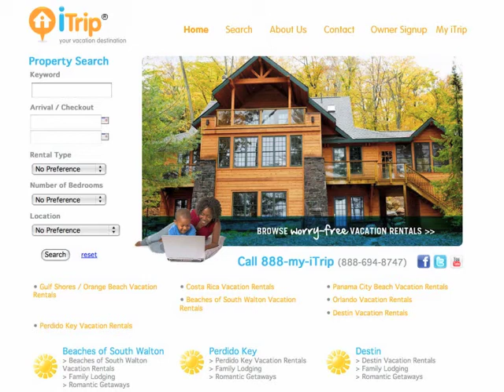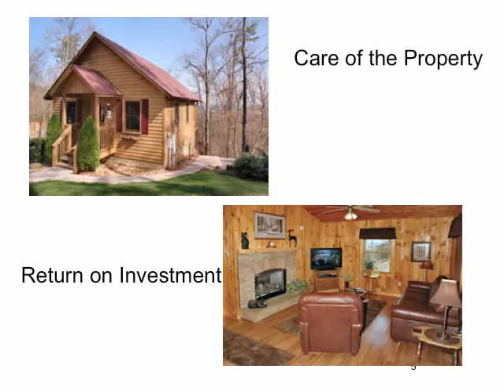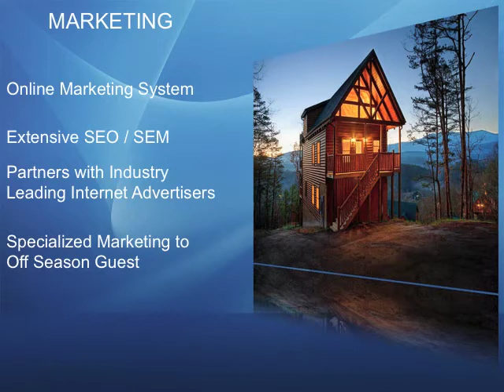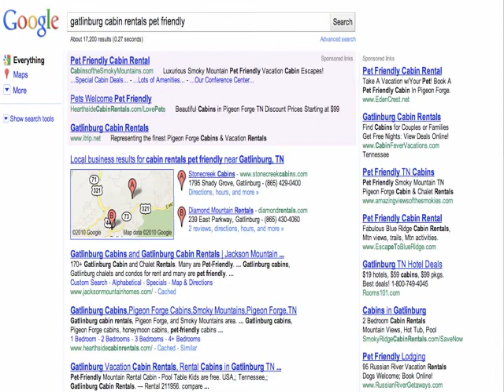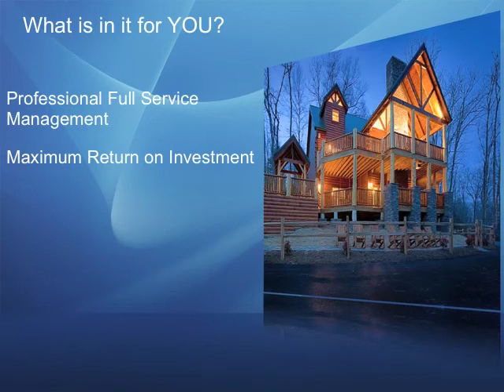Wears Valley Propert Owner Presentation